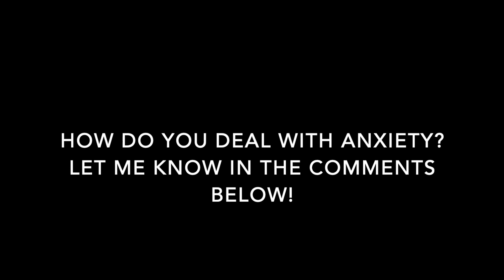Anxiety and Stress Management In 2025: Reduce Stress & Create Peace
If you struggle with anxiety like me, here are some insights that may help you process it. I realized something incredible: anxiety can be acknowledged and embraced, instead of pushed away.

For more free content to live your best life, check out my blog on everything to do with authentic leadership